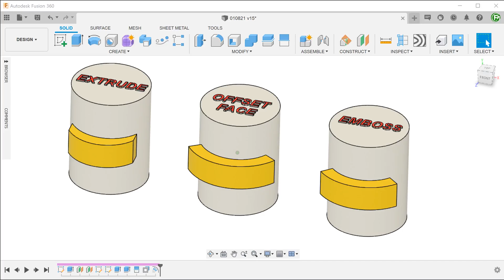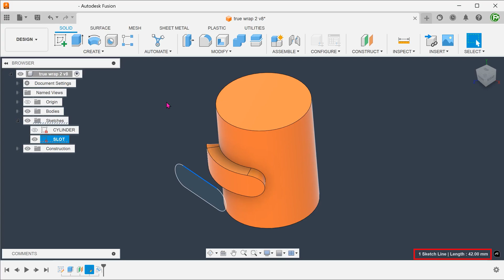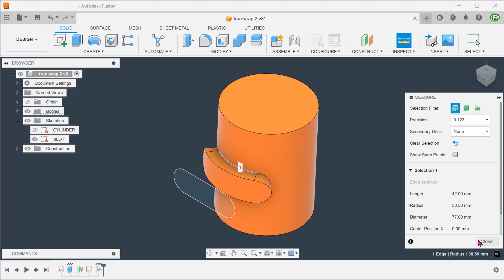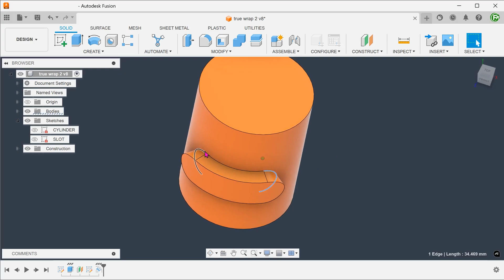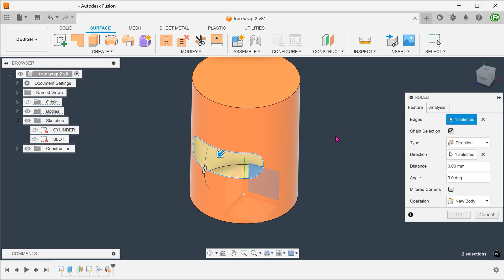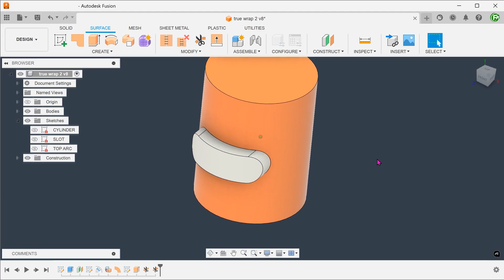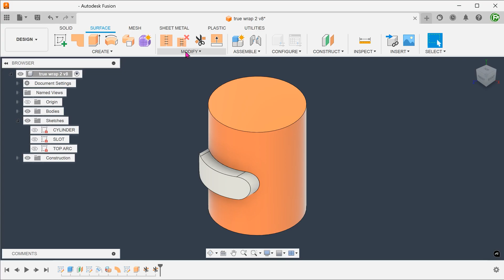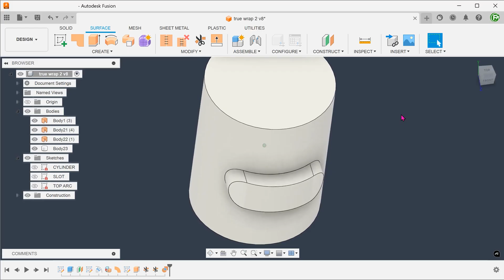Autodesk Fusion | Extrude and Emboss (Combing the best of both worlds?)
Is it possible to combine features from both the extrude and emboss commands?